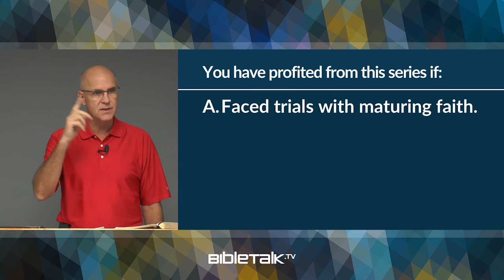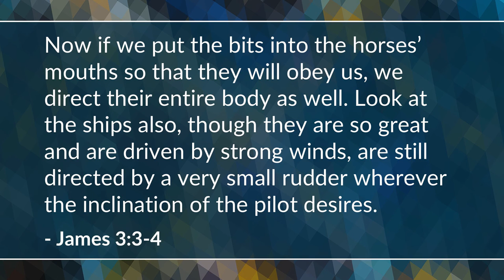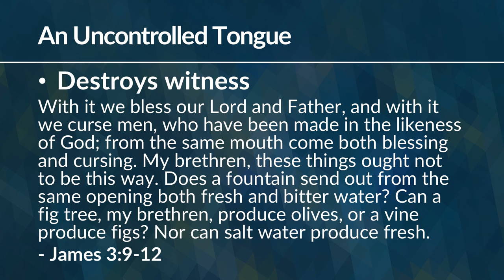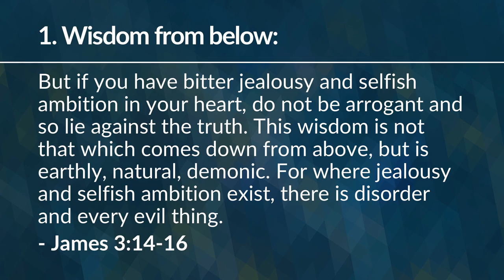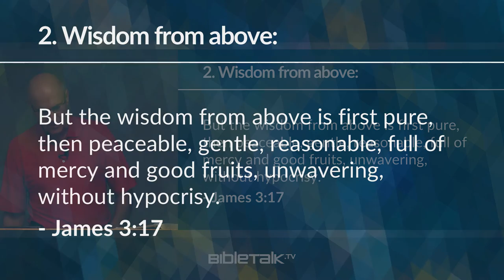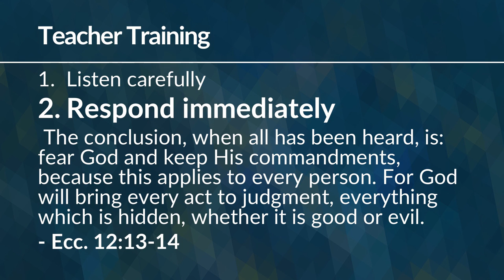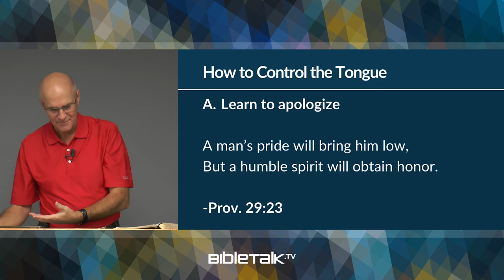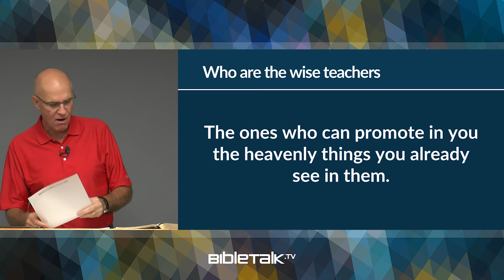Teaching Teachers' Tongues (James 3) – Mike Mazzalongo | BibleTalk.tv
In this lesson, James reviews both the qualifications and results that Christian teachers should aspire to. (James 3:1-8)